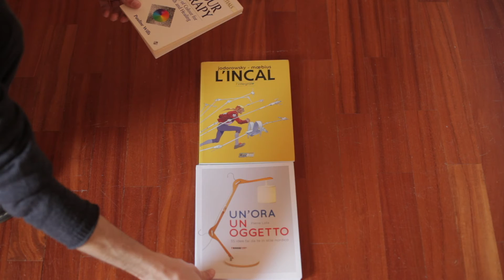Cooncorso Cooperative Scolastiche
- COONCORSO -

Make a Letter and Take a Picture

Hermete Coop Onlus lancia un concorso a tutte le cooperative scolastiche presenti sul territorio!!!

Aiutaci a REALIZZARE il 1° POSTER promozionale delle “"COOPERATIVE SCOLASTICHE”

Come partecipare?

1 USA LA TUA CREATIVITA’ : crea una lettera della parola “cooperativa” con quello che trovi in CASA

2  SCATTA UNA FOTO CON IL TUO SMARTPHONE

3 MANDALA AI TUOI EDUCATORI DI RIFERIMENTO : tramite un messaggio o una e-mail ( vi verrano forniti i contatti tramite messaggio allegato )

Ps.
Quando avremo ricevuto tutti i vostri capolavori vi manderemo il risultato dell’ UNIONE DI TUTTE LE LETTERE in un Poster coloratissimo.